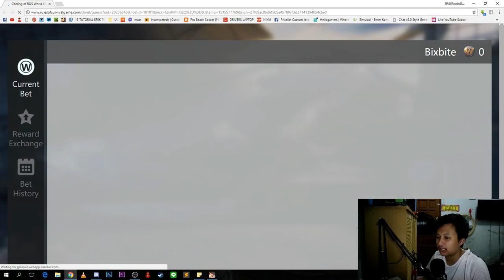Update Skin Senjata, Pesawat, AUTO LOSE! - Rules of Survival Indonesia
Halo balik lagi sama gw Rafi, dan di video kali ini kita bakal bahas UPDATE TERBARU DARI RULES OF SURVIVAL! Apa aja yang baru? Pasti mantap kan!

Thanks for supporting me! Gw butuh komentar saran dan kritik membangun
Terimakasih semuanyaa yang udah setia mantengin channel ini :D
Semoga kedepannya gw dan Oman bisa lebih baik lagiii!

Terakhir...